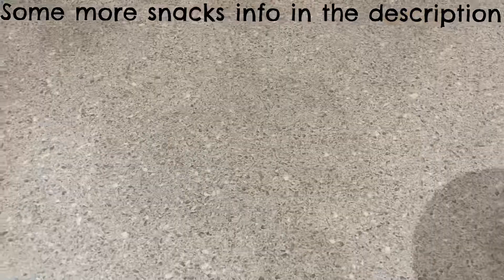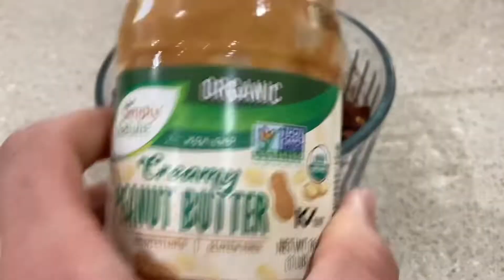Two easy chocolate snacks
#1: Raw Chocolate Pudding. A great mid-morning snack to satisfy your sweet tooth and chocolate craving. Our favorite cocoa is Hershey Special Dark. Use 10% milkfat Greek yogurt instead of milk to make a nice THICK creamy texture. Make sure the avocado is nice and ripe. Sweeten to taste! Our all time favorite sweetener is raw local honey 🍯! Hmmmm 😋
Chocolate pudding is easy to make and HEALTHY.

#2: Chocolate Granola Bar in a Bowl. A very filling snack. Sometimes it turns out dry, so add more PEANUT BUTTER 🥜. I have also added shredded coconut, chocolate chips, and peanuts/walnuts. This snack is also healthy but the more sugar you add the less healthy it becomes.

Each of these snacks uses the same cocoa, and both are very quick to make 5/10 minutes.

This is Max Hotdog, I hope you liked this video! If you did click my channel icon and smash that PLAYLIST button for more videos like this. My postings include Woodworking, Speed-cubing, Games clips, our trips to Monster Jam, and more. We also have another channel “MadeByHand727” which features similar videos. See ya!